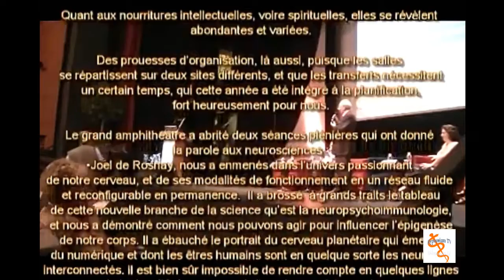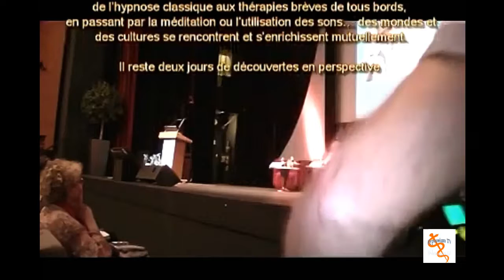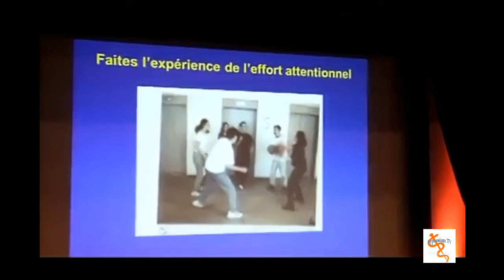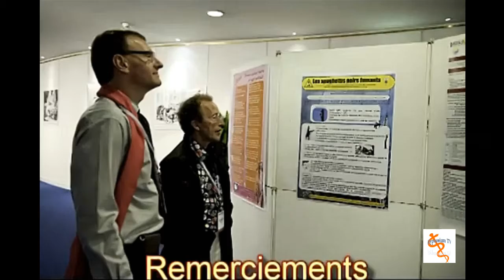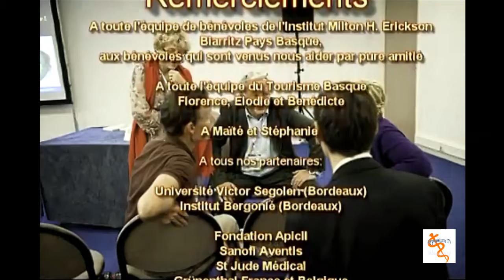7° Forum de la CFHTB 2011 Biarritz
Résumé du 7° Forum de la CFHTB présidé par le Dr Frédérique Honoré à Biarritz